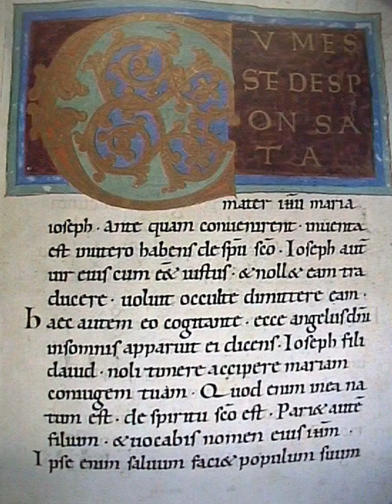Lectionary | Wikipedia audio article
This is an audio version of the Wikipedia Article:
Lectionary

- Socrates

SUMMARY
A lectionary (Latin: Lectionarium) is a book or listing that contains a collection of scripture readings appointed for Christian or Judaic worship on a given day or occasion.  There are sub-types such as a "gospel lectionary" or evangeliary, and an epistolary with the readings from the New Testament Epistles.